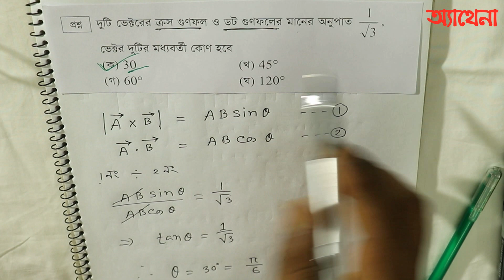Vector | DOT & CROSS Product| Angle| (Dhaka University Admission Test) | Barun Kanti Ghosh | Athena